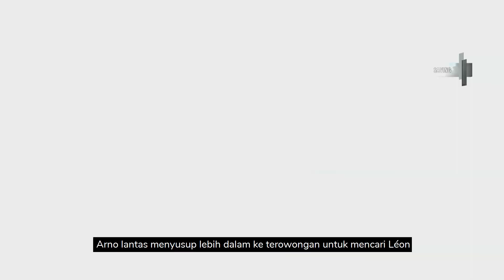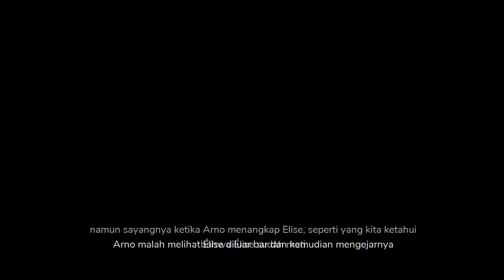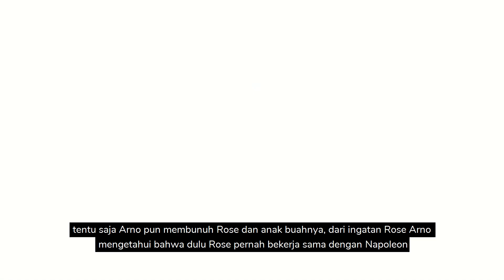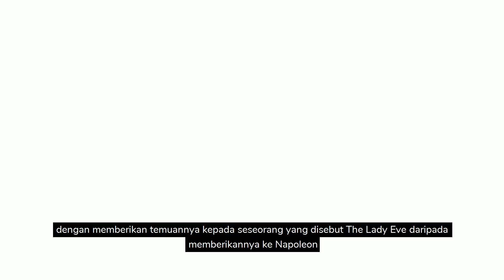Seluruh Alur Cerita Dead Kings DLC Assassin's Creed Unity Dalam 11 Menit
The destruction of inequality between nations
The progress of equality in one and the same nation
The real improvement of man

- Nicolas de Condorcet

itu adalah kata kata terakhir yang Condorcet tulis sebelum kematiannya, kata kata yang membuat dirinya perlu melarikan diri dari Templar karena para Templar tidak suka dengan kata katanya.

walaupun dirinya telah tiada, tapi kata katanya tetap hidup dan menginspirasi banyak orang di Prancis untuk bergerak maju agar menjadi lebih baik

walaupun kagak nyambung gw ngomong apa, tapi yaudah lah ya daripada kosong kolom deskripsinya

gw paham dalam video ini banyak kekurangan, tapi sekali lagi terimakasih kepada bro bro sekalian yang terus mendukung dan membuat channel ini semakin maju, gw doakan kebaikan bro bro sekalian akan kembali kepada diri masing masing.